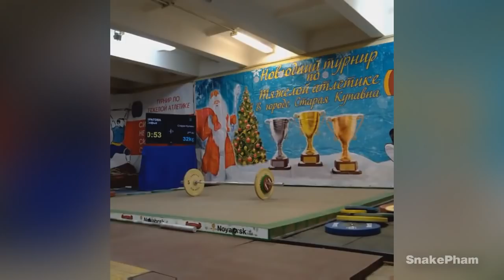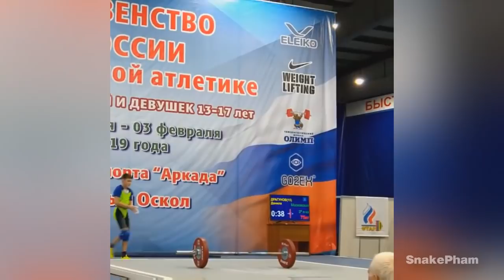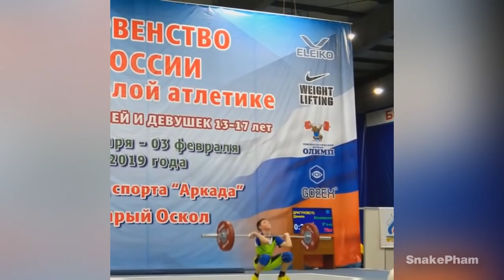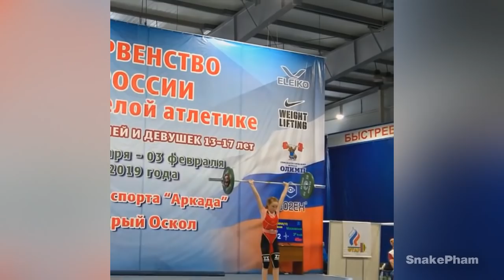How do kids in Russia train weightlifting?